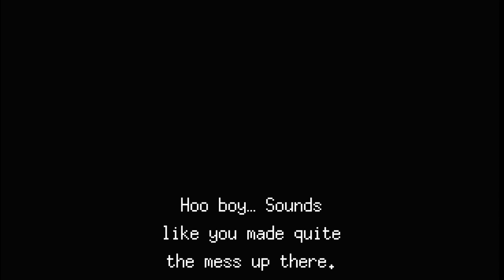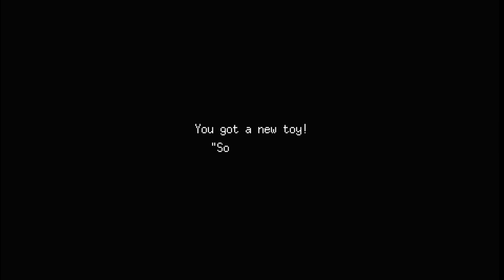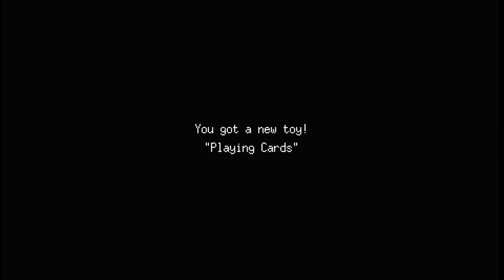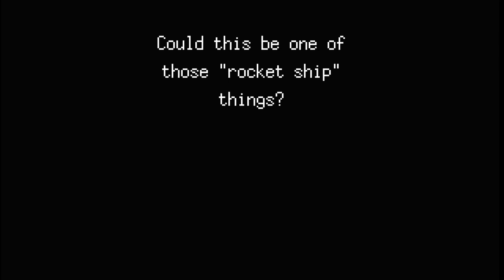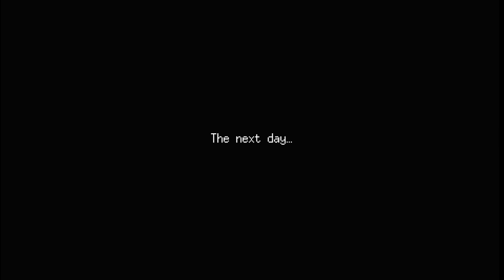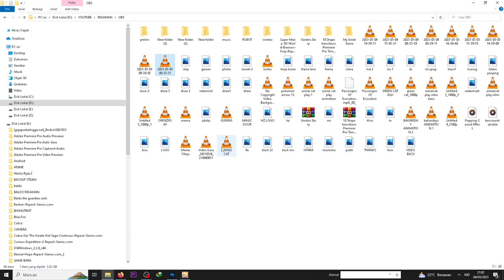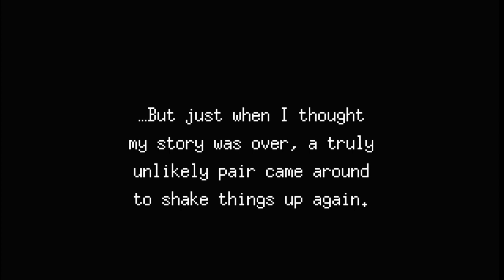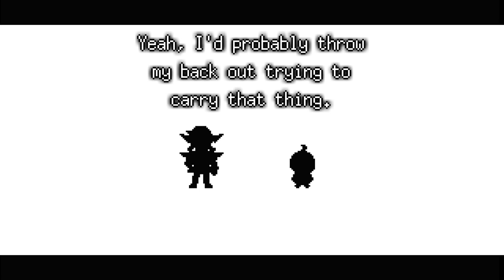Meg's Monster Full Gameplay | True Ending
Meg's Monster Full Gameplay
50:01 VS Gustav
58:36 Paul House
1:13:32 VS Morgan
1:28:48 VS Creeper
1:42:20 Meg & Roy bicker
2:14:18 Looking at the Night Sky
2:25:35 Picked up to the lab
2:45:44 VS Boss
3:01:25 (Bad Ending)
3:32:33 VS Gustav
3:40:40 Vs Nancy
3:49:02 Fishing
3:57:47 (Fuzle) VS Len
4:22:33 VS Sebastian
4:45:21 Joey's Memories
4:54:34 In to The Lab
4:56:36 Sebastian Memories
5:13:14 VS Final Boss

Take control of the Underworld’s grumpiest ghoul to help a lost little girl find her way home in this creepy-cute indie adventure. Just be warned: if she cries, the whole world dies.